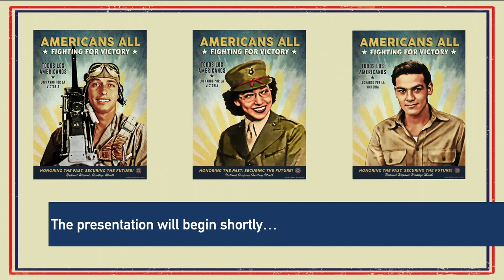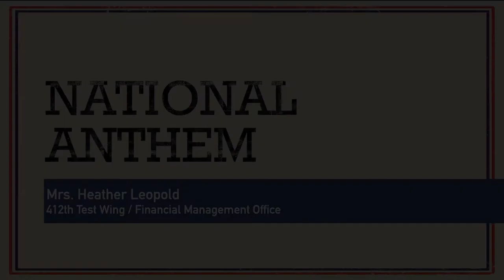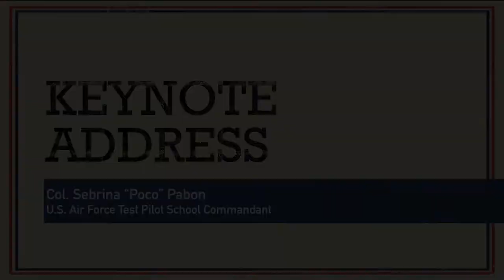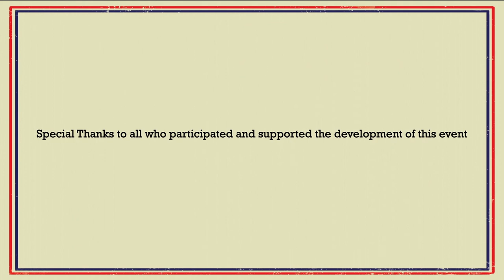Hispanic Heritage Month Observance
Learn about the contributions people of Hispanic Heritage have made to our Air Force, DoD, and our nation as a whole.